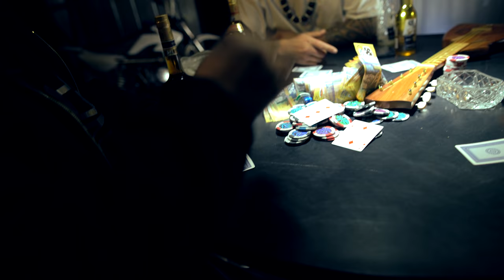MALISHA BASE - Mic Check (Official Music Video)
Filmed and edited by: Jeff Valledor [Jeffrowz]
Recorded by DJ Rellik [Turnstyle Records]

(Alchemist - Bangers Instrumental)